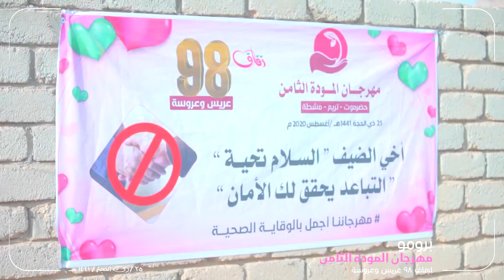بمشطة مدينة تريم حضرموت اليمن shortvideo #2020